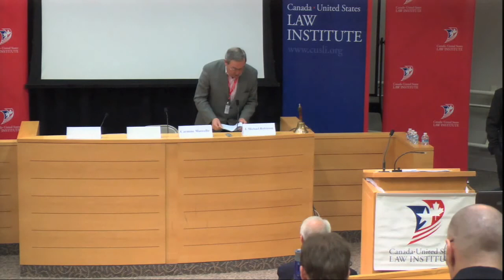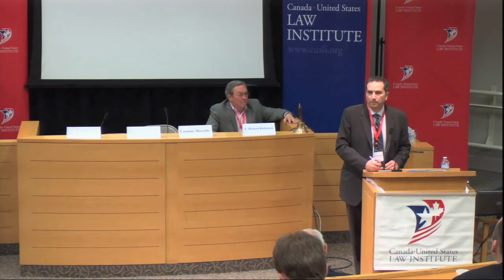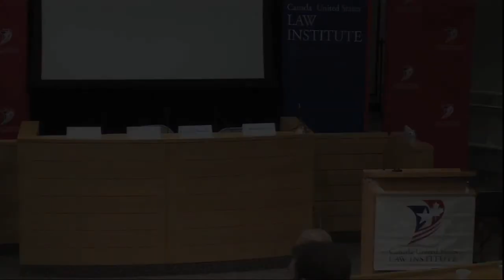OLD Energy Security and Climate Change: A Canada - U.S. Common Approach? - Part 4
Energy Security and Climate Change: A Canada - U.S. Common Approach?
Keynote Luncheon Address II

The Henry T. King, Jr. Annual Conference on
Canada-United States Relations

Speaker:
Carmine Marcello